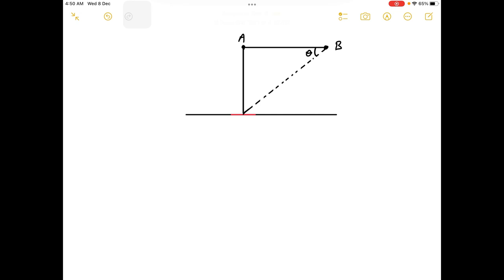A 10 A current flows through the wire shown. What is the magnitude of the magnetic field due to a v…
A 10 A current flows through the wire shown. What is the magnitude of the magnetic field due to a very small 0.5 mm segment of wire as measured at point B? Consider the rest of the wire is shielded, so it does not add to the magnetic field produced by the wire. Consider Î¼ = 4Ï€ Ã— 10^-7 H/m.